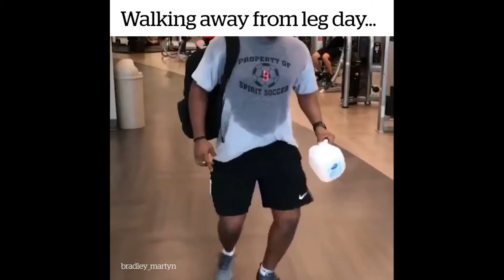10 Fitness Myths You Probably Believe | Avoid These Fitness Myths So You Can Hit Your Goals In 2021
These are 10 fitness myths you probably believe! These are fitness myths I want you to leave behind and avoid in 2021. These are fairly common in the fitness industry and I find beginners are more susceptible for falling for these. If you're starting out on your weight loss journey or fitness journey, make sure you listen closely for all 10 of these fitness myths!

TIMESTAMPS
0:00 Intro
2:20 Muscle Toning
3:10 Weights make you bulky
4:56 Being sore after workouts
6:40 Targeted fat loss
8:30 Carbs make you fat
10:16 Eating after 8pm is bad
12:06 The more you sweat the better
13:46 Sit ups for abs
15:48 Turning fat into muscle
17:06 THIS is the best diet

ONLINE COACHING

PODCAST

MUSIC